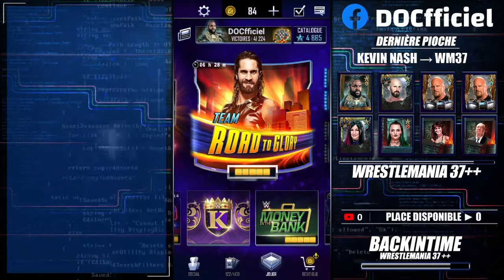WWE SUPERCARD : LA PETITE PIOCHE (XXL) ! #8